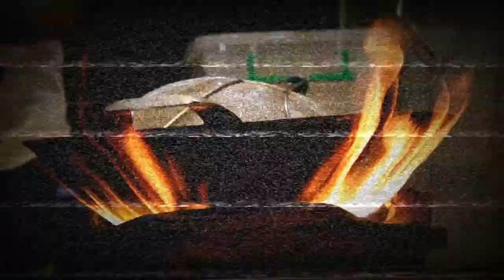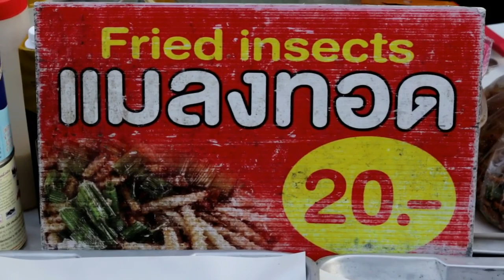STREETFOOD in Thailand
Typically, street food is tasty, ready-to-eat food or drink sold on the street, in a market, fair, park or other public place.
In this video we show you all about the famous streetfood culture in Thailand

Instagram Sally: wanderingsally
Instagram Erwin: cocodeparisart